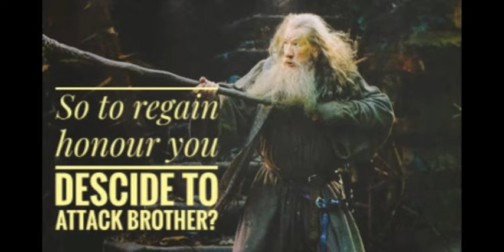Gandalf speaks about that 'Special' kind of madness... [Oorlog in Ukraïne]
Hoe to make this? I used Snapseed app, VLC app, and the android tools.

I got a Gandalf picture from the net with room for tekst.
Used SNAPSEED app to add tekst. (force-close SNAPSEED after you're done and put it in your GLASSWIRE firewall!).

In VLC you can look at a picture for 10 seconds and you can record this with ANDROID SCREENRECORDER. This screen recording funtion you can find in the android pulldown menu, 2nd tab.

When starting and stopping the video, you get some stuff you want to crop cut out. You do this in the edit function of the intern VIDEOPLAYER of android.

Now you got a 10 second mp4 made from a picture, and you are now kickass!! 👑👠💎🎵📯